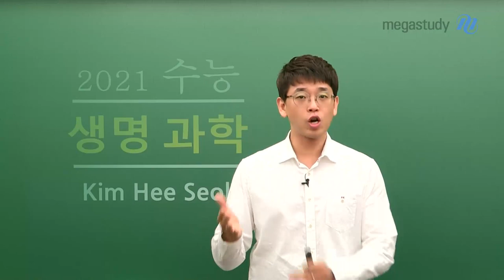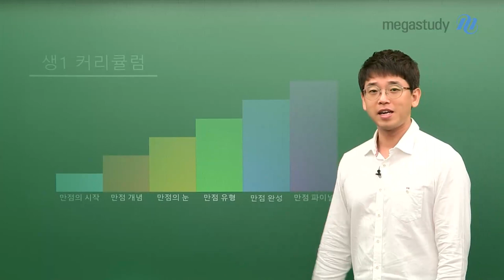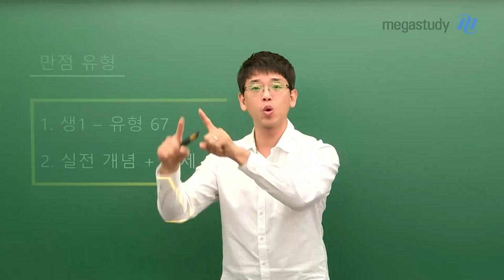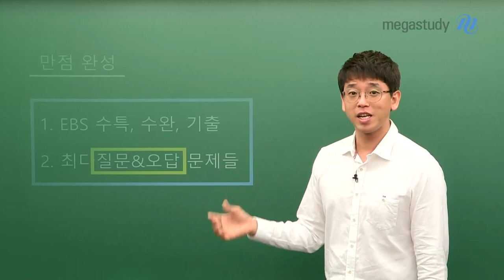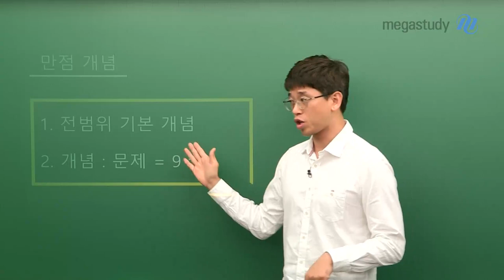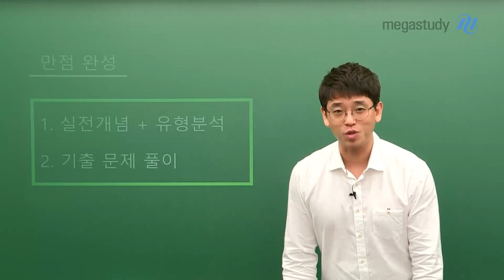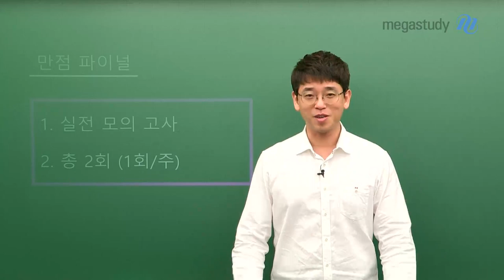[메가스터디] 생명과학 김희석 쌤 - 2021수능☆생명과학 커리큘럼☆ 만쩜으로 끝내자!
2021 수능 생명과학 만점을 위해
김희석 선생님과 1년 동안 꾸준히 나아갈 커리큘럼을 소개합니다.

◐생명과학l 커리큘럼◑
만점의 시작-만점 개념-만점의 눈(킬러)-만점 유형(문풀)-만점 완성-만점 파이널

◐생명과학ll 커리큘럼◑
만점 개념-만점 완성-만점 파이널

※ 각 강좌별 특징은 영상을 통해 확인하세요!